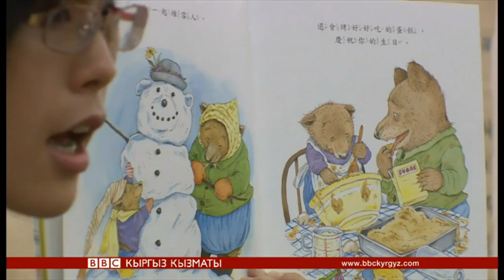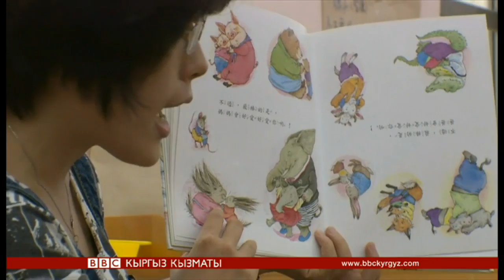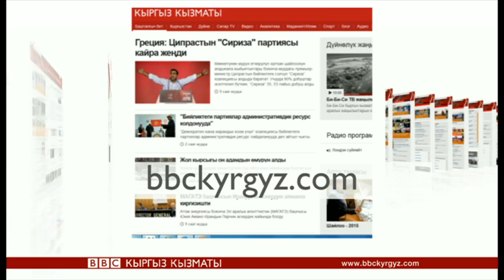Би-Би-Си жаңылыктары (21.9.15) - BBC Kyrgyz